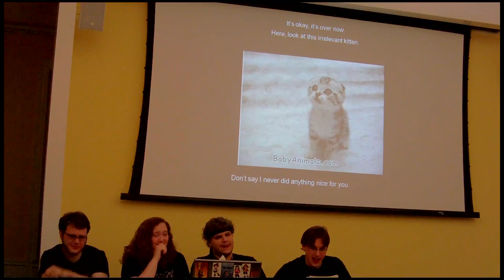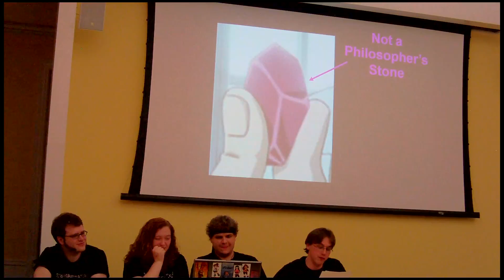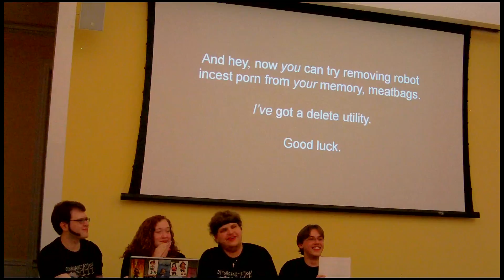Spoiler 3 at JohnCon - Fullmetal Alchemist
Fullmetal Alchemist is not gay. It is about crying over Hughes.